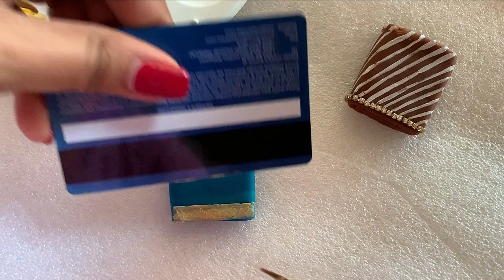रुखवत साडी DIY Paithni Rukhwat saree for Bride | saari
Hi! I’m Rupali On my channel you will find DIY, cooking, Maharashtrian Rituals, traveling, Art and crafts, Experience and much more. I love always loved and sharing my experiences and thoughts  with you.

Lets Build Community Together and spared love in world -

 If you enjoyed the video then:
Share with others to build better tomorrow. and always leave comment in form of feedback or query we will try to help you out.